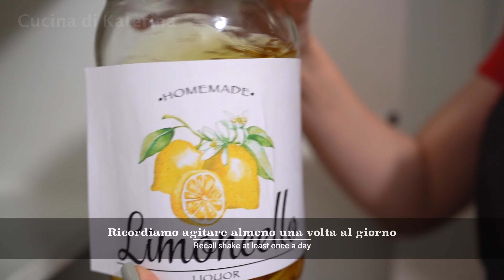5 litri di Limoncello fatto in casa. Cucina di Katerina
Il limoncello è il popolarissimo liquore realizzato con la scorza di agrumi della Campania, tradizionalmente preparato con limoni tipici del territorio della Costiera amalfitana: lo Sfusato Amalfitano o l’Ovale di Sorrento.
A registrare per primo il marchio «Limoncello» nel 1988, fu l’imprenditore Massimo Canale, e a Capri.
Nato come preparazione casalinga, il limoncello ha acquisito grande popolarità a partire dagli anni 80, diventando oggetto di produzione industriale su larga scala.

SOTTOTITOLI DISPONIBILI NELLA TUA LINGUA📢

Limoncello fatto in casa
📜 INGREDIENTI 📜
Alcool 96 gradi - 2L
Limoni (non trattati e solo la buccia gialla) - 20pz
Zucchero - 1kg
Acqua - 3L

⏰ Tempo di infusione: 14 giorni
Ricordare agitare almeno una volta al giorno.

❗️Gli ingredienti sono classificati per 5 litri di limoncino nel risultato finale❗️

I  limoni sbucciati possiamo spremere e utilizzare comunque in cucina
Esce 1L du succo di limone.